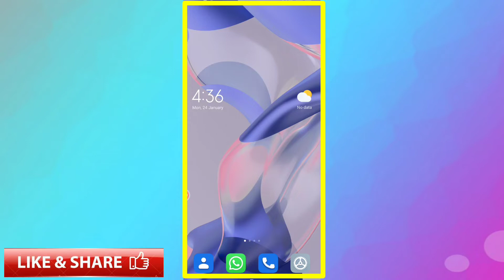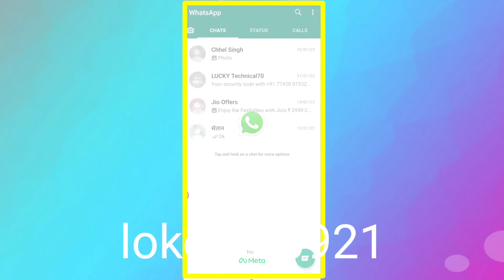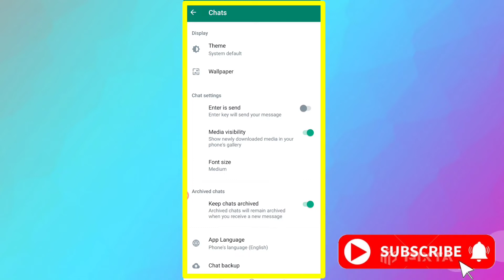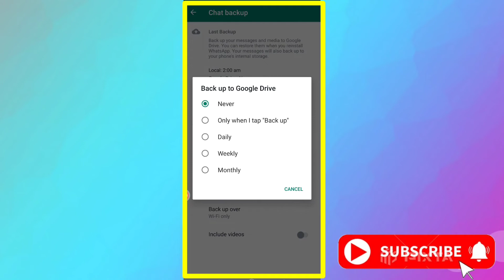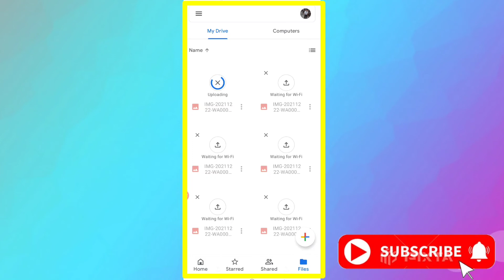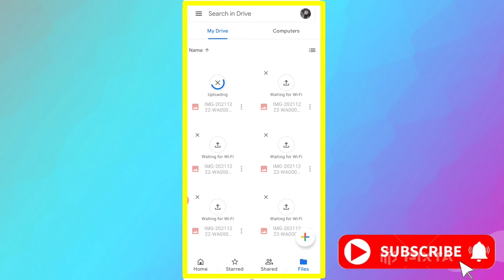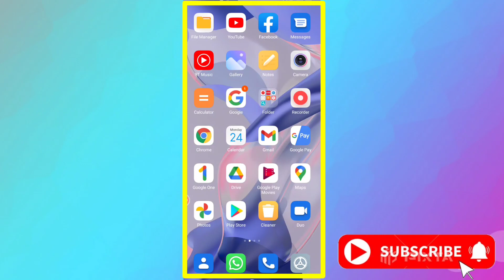WhatsApp ke delete Chat kaise wapas laye 2022 । व्हाटसएप की पुरानी ङिलीट चैट कैसे रिकवर करें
Chhel Technical70